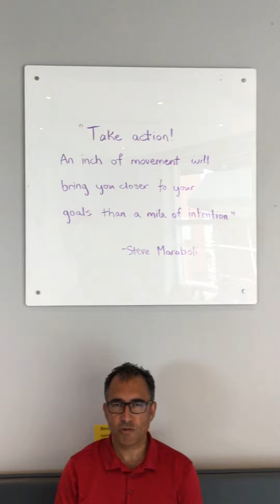Training for life: Celebrating the Journey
Do you celebrate the journey or do you constantly beat yourself up? Try this habit weekly, even daily and watch yourself change and grow!